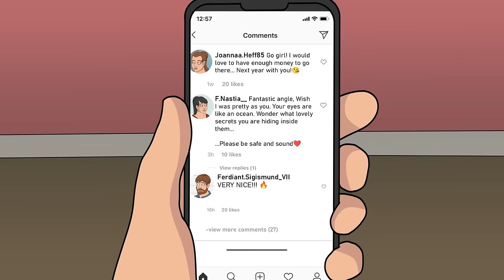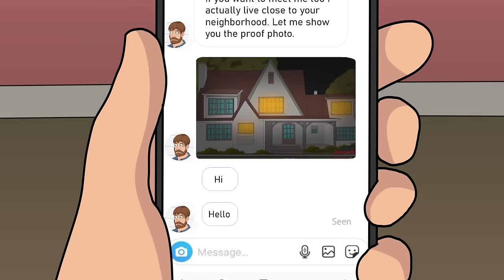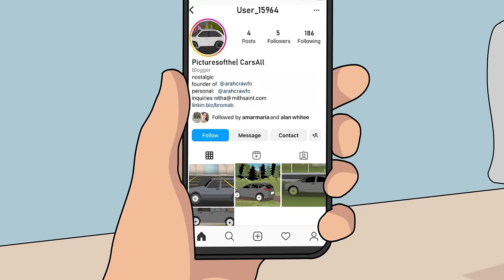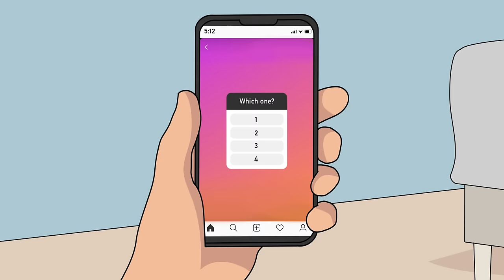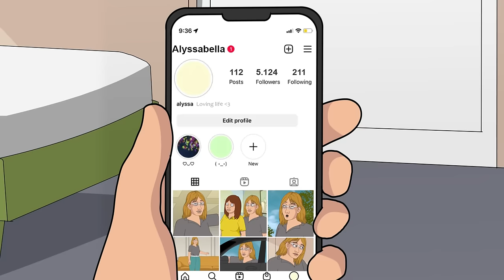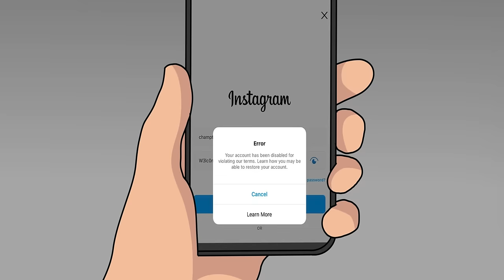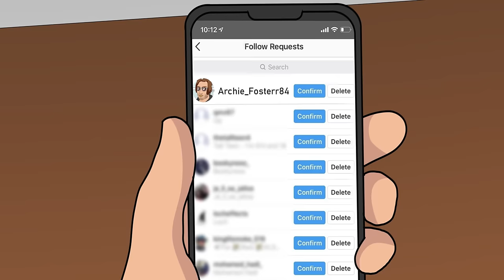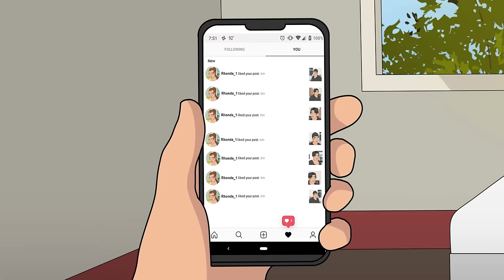6 INSTAGRAM Horror Stories Animated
Timecodes:
0:00 - Story 1
6:15 - Story 2
9:52 - Story 3
12:55 - Story 4
16:37 - Story 5
21:21 - Story 6